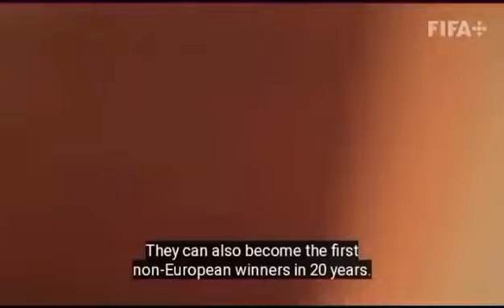WATCH FRANCE VS ARGENTINA WORLDCUP FINAL ANALYSIS AND PREDICTIONS ACROSS THE GLOBE.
WATCH QATAR 2022 WORLDCUP FINAL ARGENTINA VS FRANCE